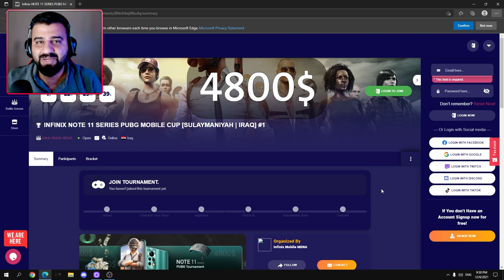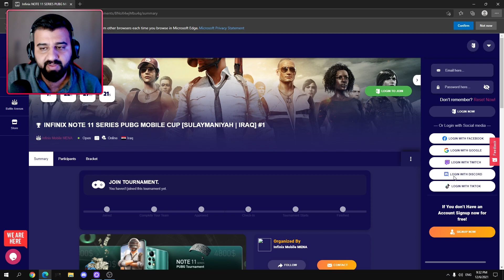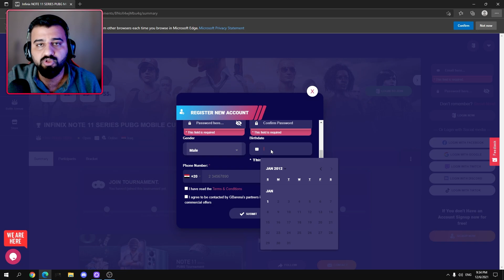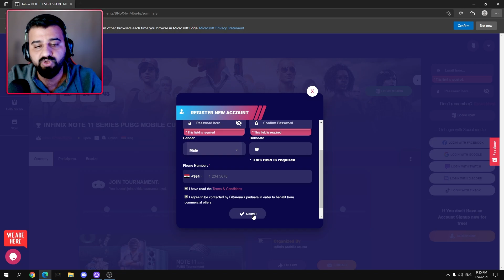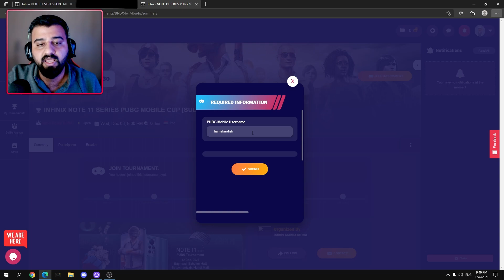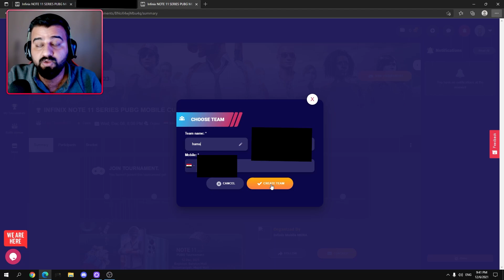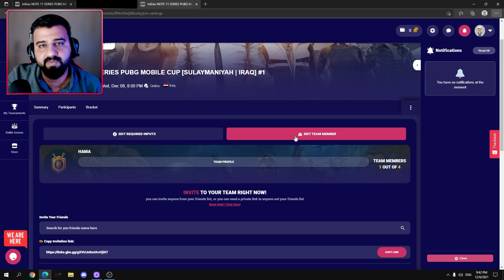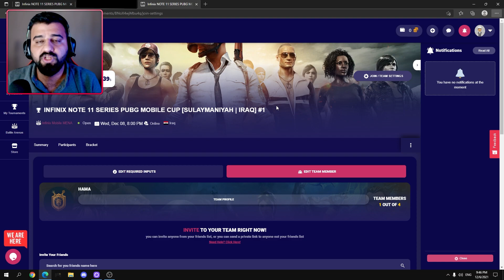خەڵاتی ٤٨ وەرەقە بۆ ئێوەی ئازیز (4800$)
تکایە لە یەکیکیان بەژداری بکە ♥

Pubg mobile
Pubg tornament

hamakurdish
hama
kurdish
hamakwrdsh
hama kwrdish
hama kurdsh
kurdish
kurdistan
game kurd
kurd game
حەمە کوردش
حەمە
کوردش
هەمە
هەمە کوردش
کورد
کوردستان
گەیم
گەیمینگ
کورد گەیم